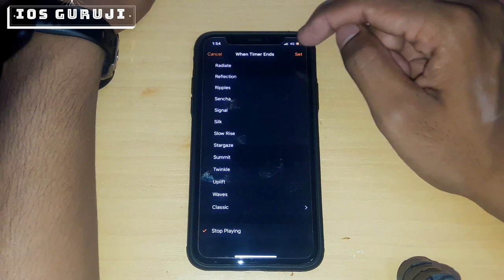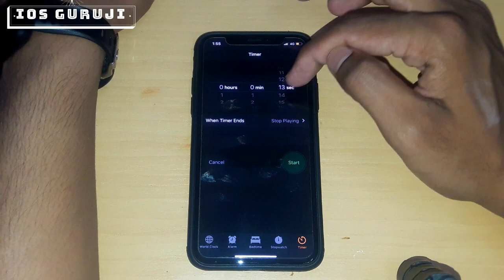How to set time limit on Youtube for your childrens | best trick for kids iphone ipad ipod hindi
this video today we will see how to set time limit on your iPhone or your iPad for your children so that they can use the device for that particular time period only..